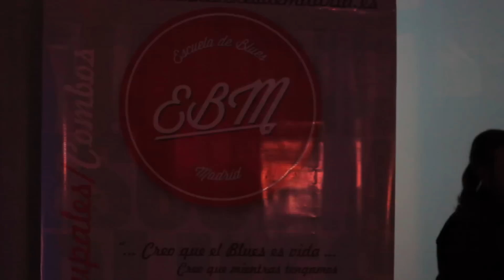Les Valseuses - Hungaria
En la Escuela de Blues de Madrid - 05/12/2014

Raúl Márquez
José Luis Pardo
Javier Sánchez
Gerardo Ramos al contrabajo